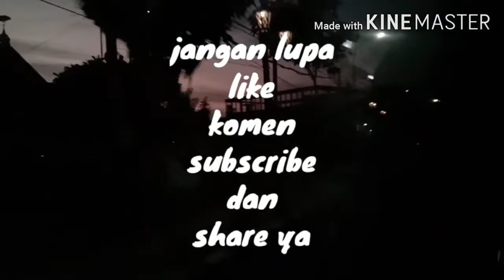Makan di Warung Parici Salatiga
Halo teman-teman 😊

Di Videoku kali ini aku akan makan di Warung Parici Salatiga tepatnya di Mangunsari, Kec. Sidomukti, Kota Salatiga, Jawa Tengah.

Jangan lupa jaga kesehatan dan selalu pakai masker

Judul lagu(backsound):
-Melanie Martinez - Play Date
-Powfu - Death Bed(coffee for your head)